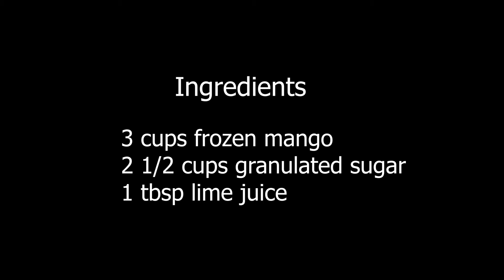Mango Jam Recipe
A very easy way to make a mango jam.  This jam is made of frozen mangoes with a hint of fresh lime juice.